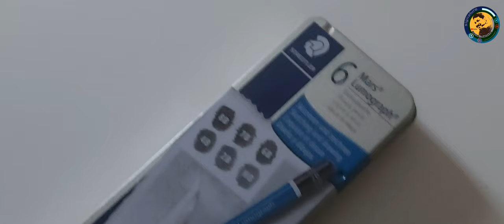Pencil Art l minister K.Rajan l Kerala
Pencil sketching has long been a popular art form, and it’s no wonder why. Sketching with a pencil is versatile, portable, and requires only a few basic supplies. With just a few tools you can create an incredibly detailed and beautiful work of art.